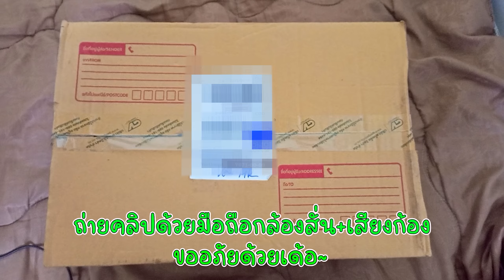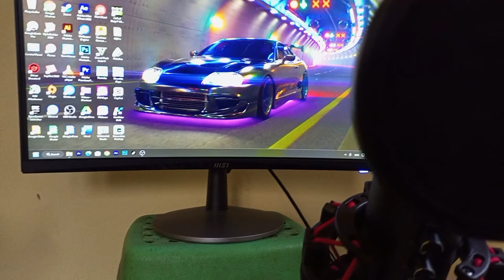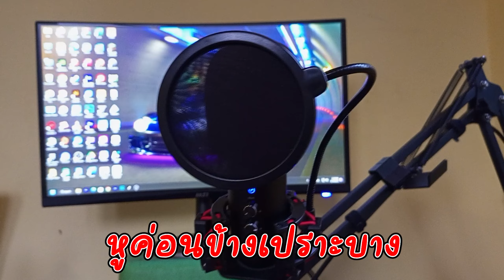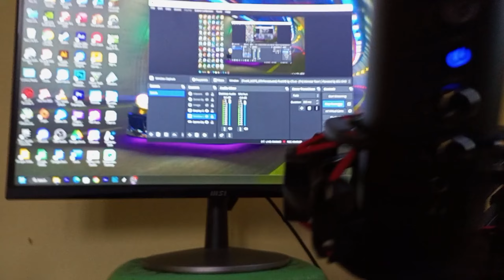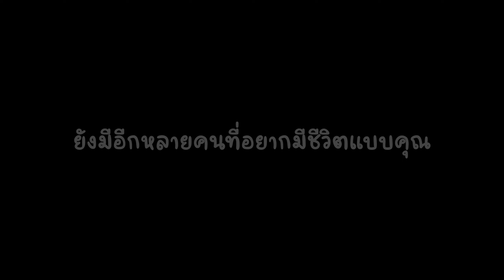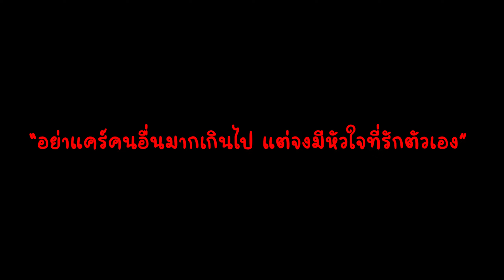จากเดักเกือบขิต สู่ชีวิตนักแคชเกม 1,000 ซับ กับ Hataru !!